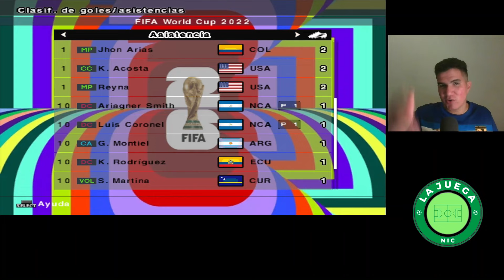COPA AMÉRICA CON NICARAGUA EN PES 6 - Capítulo 3: Una mala y una buena noticia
Partido de cuartos de final contra Ecuador (todo mal) y una potencial siguiente ronda contra México

00:00 intro
00:45 Partido contra Ecuador
02:22 Los rostros de los jugadores
04:11 Partido vs México
06:46 2T vs México
09:09 Final del video